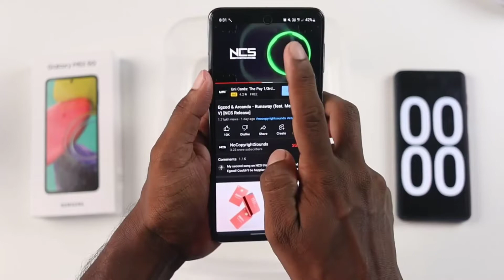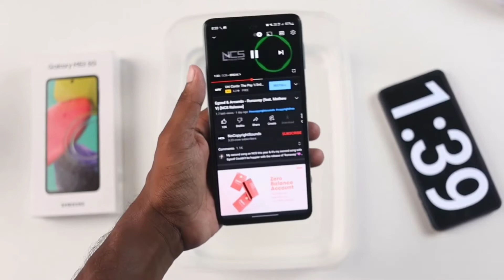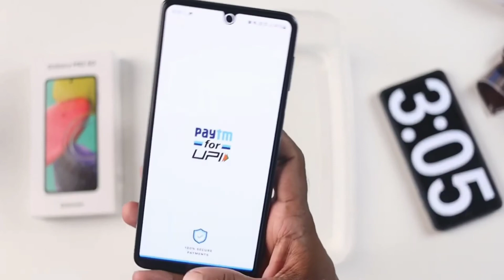Samsung Galaxy M53 Water Test || Samsung Galaxy M53 Waterproof Test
Samsung Galaxy M53 5G Water Test || Samsung Galaxy M53 5g Waterproof Test

1.samsung galaxy m53 5g water test
2. samsung galaxy m53 5g durability test
3. Samsung galaxy m53 5g waterproof
4. samsung galaxy m53 water test 5.samsung galaxy m53 durability test
6. samsung galaxy m53 waterproof test
7. galaxy m53 water test
8. samsung m53 water test